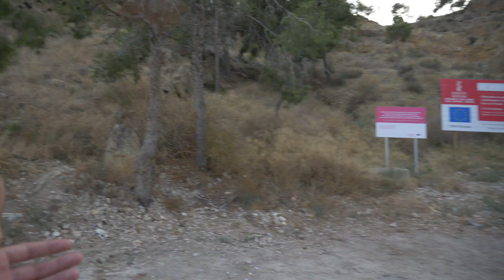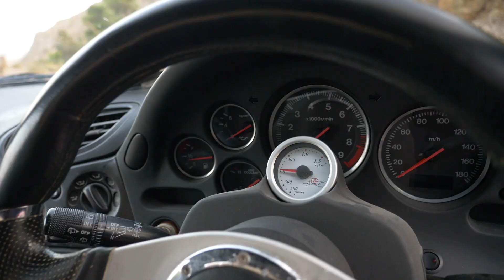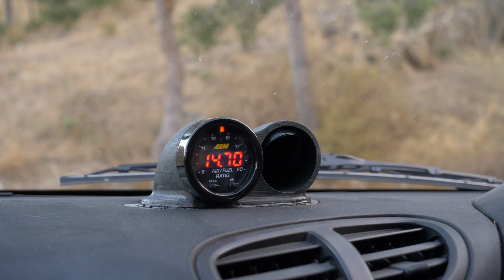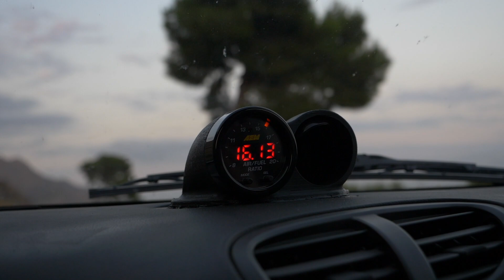¡¡ Mi Primera vez en un Mazda RX7 !! Simplemente Brutal | Supercars of Mike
¡¡ MI Primera vez en un Mazda RX7 !! Simplemente Brutal